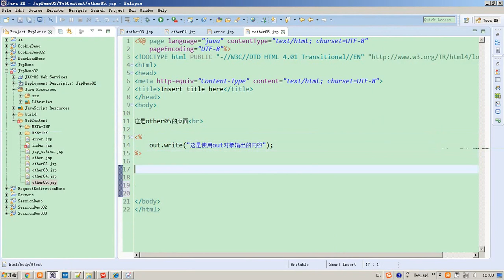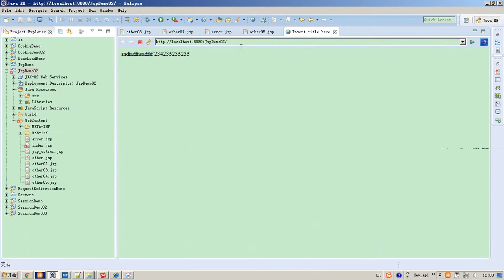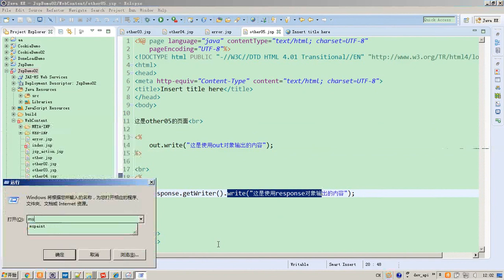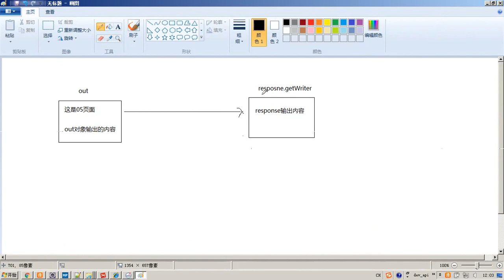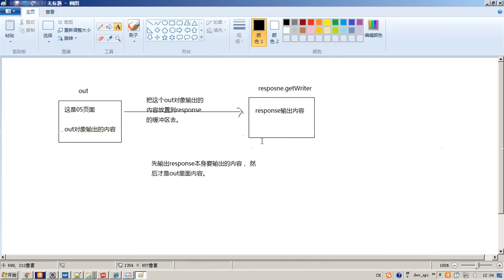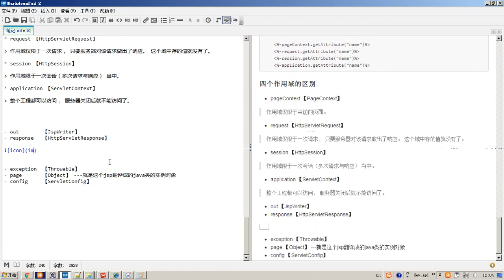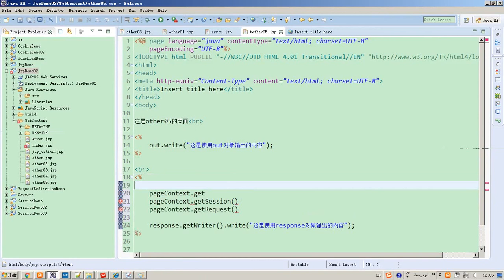5-09 jsp 内置对象（out&response）